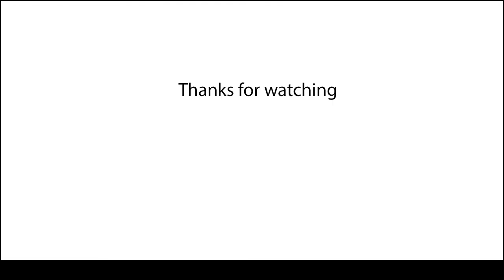Nicholas Brown Training Video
A short compilation of videos of Nicholas Brown in action.